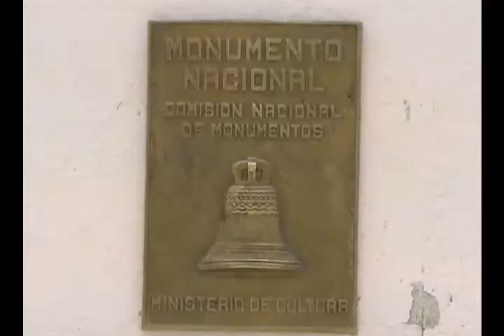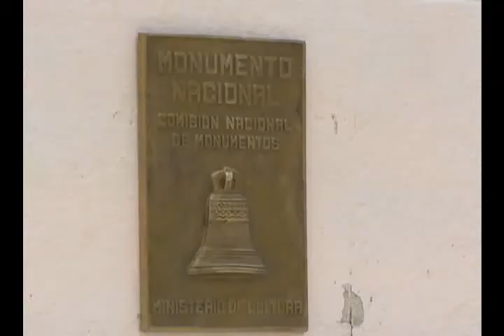Declaran Monumento Nacional Casa de la Avellaneda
La casa natal de Gertrudis Gómez de Avellaneda, la más grande de las escritoras camagüeyanas de todos los tiempos y una de las figuras de mayor renombre en las letras hispanoamericanas, es declarada Monumento Nacional por la comisión cubana de patrimonio.
Este inmueble constituye uno de los tesoros agramontinos cuyo nombrabiento patrimonial esa esperado desde hace años por los habitantes de esta ciudad, dado su valor tanto histórico como arquitectónico.
Enmarcado en las festividades por el aniversario 500 de la urbe, contó con la participación de diversas personalidades e intelectuales. El periodista Orestes G. Casanova trae los detalles del acontecimiento en video.